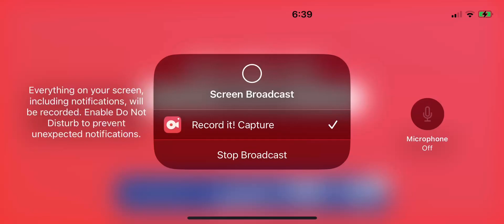Pixel Gun 3D ghost Town tournament ￼￼